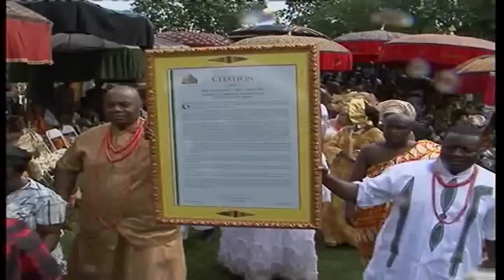Kumasi Agog as Otumfuo Osei Tutu II of Ghana Honours Esama of Benin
Kumasi, stood still as Otunfuo Osei Tutu the second Ashantehene, the traditional Ruler of Ashanti Kingdom in Ghana held a special Durbar to Honour the Esama of Benin and Honourary Romanian Consul to Edo and Delta states of Nigeria, His Excellency, Sir, Chief, Doctor Gabriel Osawaru Igbinedion on his eightieth birthday.